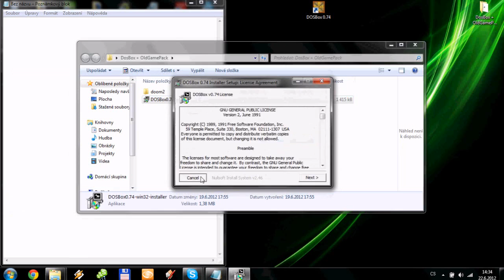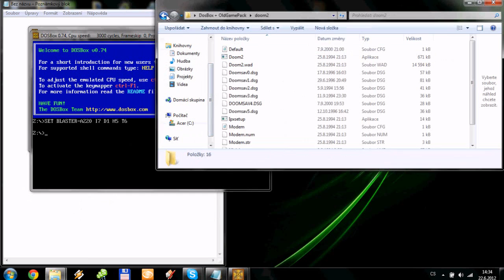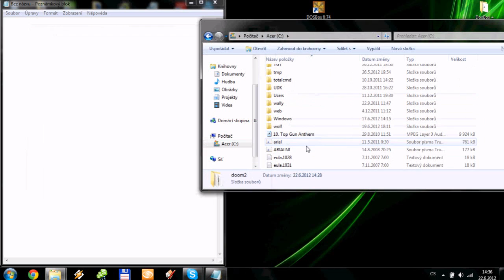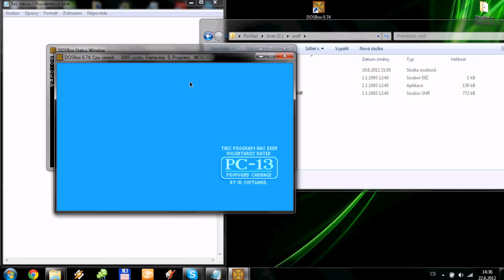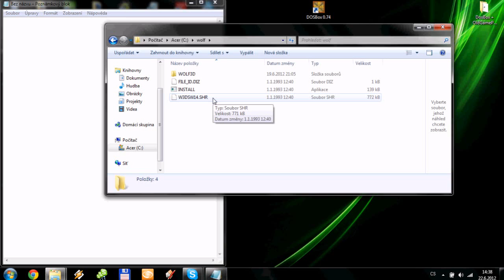Jak spustit staré hry na Win7 64bit/32bit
DosBox + OldGamePack (spousta starých her)
Hellshare:

Dosbox download
Hellshare:

Díky tomuto návodu si můžete zahrát na svém novém PC staré pecky jako:
doom2
dune2
Quake
Quake 2
Warcraft
Warcraft 2
Wolf 3D
a další